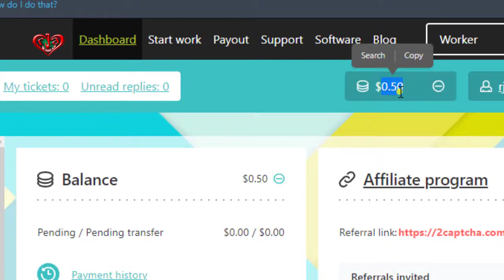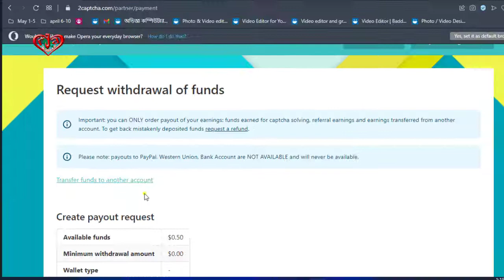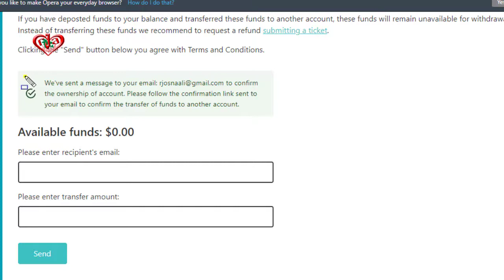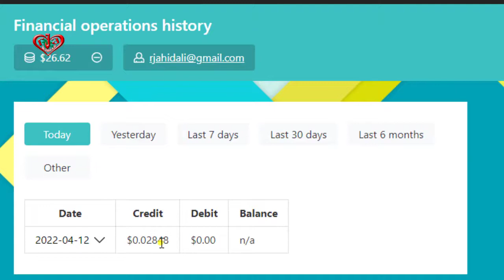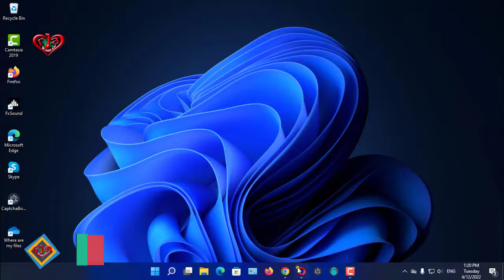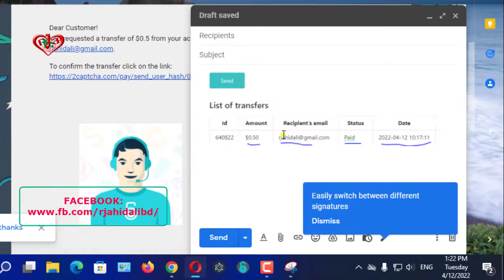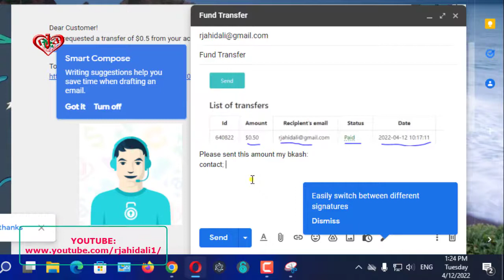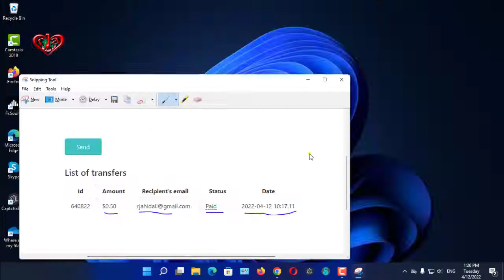Transfer Funds to Another Account | 2captca to 2captcha | খুব সহজে ১৫ সেকেন্ডে টাকা নিন বিকাশ/রকেটে